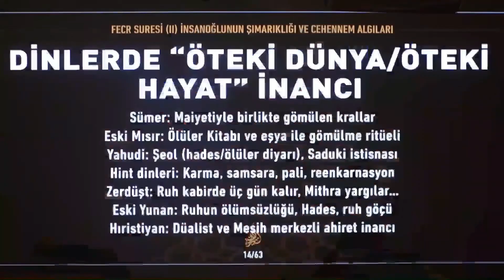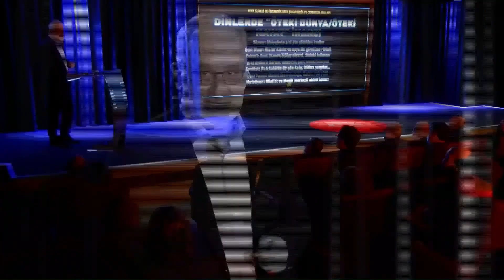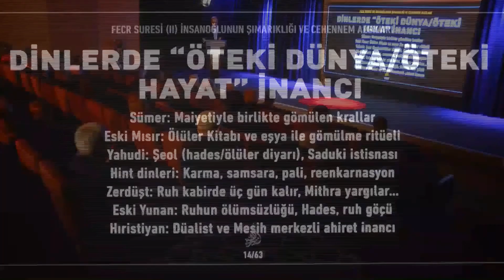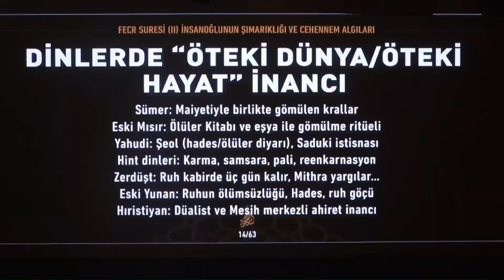Dinlerde Öteki Hayat İnancı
17 Ekim 2021 tarihli [Kur’an’ın Hayat Yürüyüşü 31. Ders | İnsanoğlunun Şımarıklığı ve Cehennem Algıları] başlıklı programdan alıntılanmıştır.